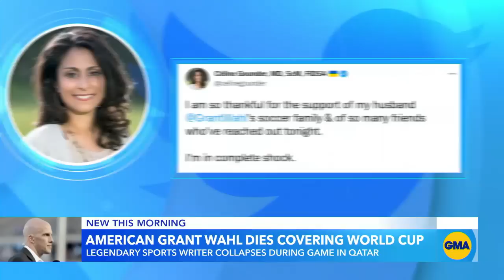American soccer journalist dies in Qatar | GMA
Tributes are pouring in for the beloved and well-respected Grant Wahl who died at the World Cup.